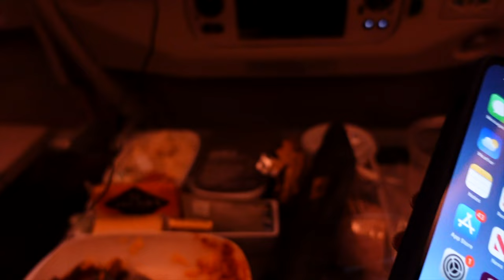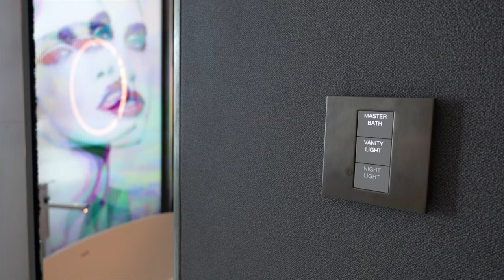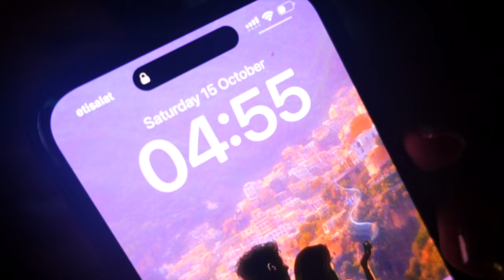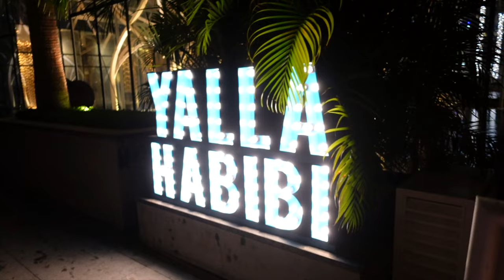DUBAI WITHOUT A SUGAR DADDY | SLS, FIVE PALM, COVE, AURA | DUBAI VLOG 2022 🌴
Come with me to Dubai! We stayed at the SLS for the first part of our trip, and then we moved onto the FIVE Palm where things took a turn. 🤣

Things we did:
Cheesecake Factory - 5/10 for the food, it's giving.. canteen.. 9/10 for the strawberry lemonade
Aura Lounge - 9/10 - would be a 10/10 if it had better music but I understand it appeals to a variety of crowds. Unreal views.
Miss Lily's DXB - 6/10 for the food, 6/10 for the vibe - best to go on Ladies night which is a Monday but we went on a Thursday.
Sky 2.0 - 9/10 - sick club, good music! It lost a point because of how disgustingly expensive it is 🤑 think about Mayfair London prices on cr%$k.
Desert Safari - 8/10 - however it's a must if you haven't done it before! Bring antibacterial wipes if you're anything like me 😅
SLS Privilege Rooftop bar - 10/10 immaculate vibes
FIVE Palm Bohemia Beach Club - 7/10 - this got better as the sun went down so no need to rush, alcohol is very necessary.
Asia Asia - 8/10 for the food, pretty pricey! Good atmosphere. Amazing view of Dubai.
Cove Beach - 7/10 - the lobster roll was unreal, drink service was slow so we kind of felt like we paid for unlimited drinks for no reason, vibes were lit though.
Trattoria by Cinque at the FIVE Palm - the best thing to happen at FIVE - 10/10 cacio e pepe
1Oak - 10/10 big vibes!